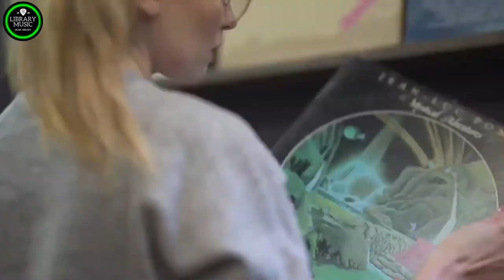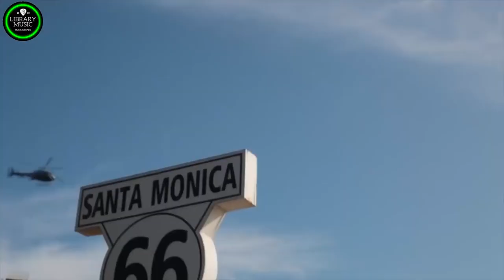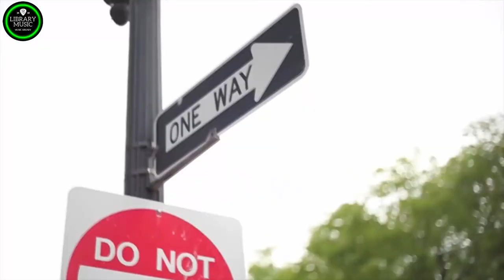Modern Talking, Boney M, C C Catch 90's - Disco Dance Music Hits - Best of 90's Disco Nonstop#10